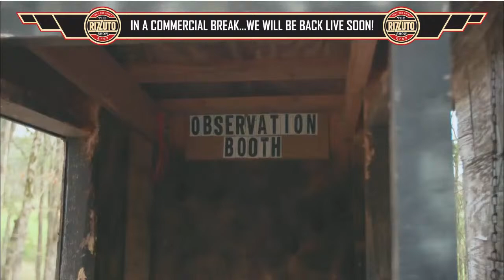Own Me Mickey, Own me - Rizzuto Show (APR.01 2024)